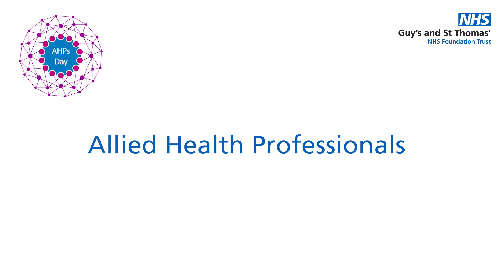Allied Health Professionals (AHPs)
Allied Health Professionals, or AHPs, play a vital role in treating, rehabilitating
and improving the lives of our patients.

There are lots of different
AHP roles at Guy’s and St Thomas’. Watch this film to find out more about what they all do.